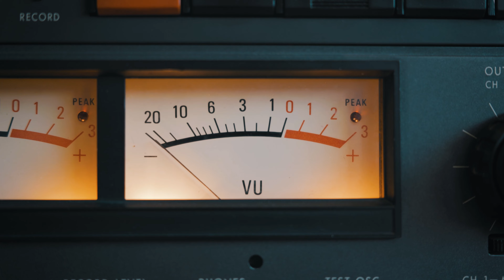Pau Jorba Group | VU Sessions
VU Sessions és un projecte que vol promoure i donar a conèixer la qualitat musical dels músics de l’ESMUC, (Escola Superior de Música de Catalunya). Un espai on escoltar les propostes més noves i d’actualitat de cadascuna de les especialitats i instruments que hi trobem, on la música és el principal protagonista, en un plató càlid d’estudi de gravació, i un públic clamorós.
Aquesta setmana comptem amb el VU SESSIONS de Pau Jorba Group, un grup liderat per Pau Jorba, integrat per Vicente López, David Gimeno i Miquel Casanova, format aquest 2021 a Barcelona, que sorgeix a partir de l'amistat i la passió compartida per la música, i està intensament influenciat pels grans músics de jazz actuals, com Ambrose Akinmusire, Immanuel Wilkins, Kurt Rosenwinkel o Joel Ross.
El quintet presenta les composicions d'en Pau, realitzades amb l'il·lusió de poder compartir l'emoció i la passió per la creació a foc lent i des de la necessitat d'expressar els canvis viscuts des dels últims 2 anys.
Esperem que disfruteu tant com nosaltres d’escoltar-los. No oblideu deixar un m’agrada, i subscriure-us al canal, per estar al dia amb els propers VU SESSIONS.

SETLIST
El Coratge de Perseguir l'Invisible 00:00
Coral Fluix 10:00
Vistes de Meridiana 12:38

MÚSICS
SAXO ALT: Pau Jorba
GUITARRA ELÈCTRICA: Vicente López
CONTRABAIX: Miquel Casanovas
BATERÍA: David Gimeno

EQUIP TÈCNIC
Organització i producció: Jana Blanco i Miquel Tur
Gravació de vídeo: Jana Blanco
Edició de vídeo: Miquel Tur
Gravació de so: Sergi Andrades, Ale Sáenz, Miquel Tur i Judit Gisbert
Mescla: Sergi Andrades
Mastering: Sergi Andrades